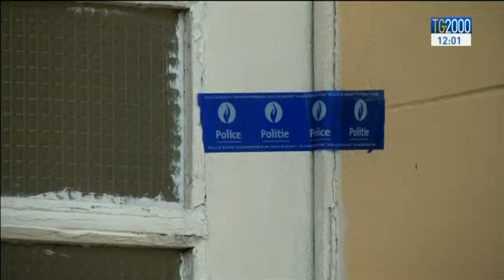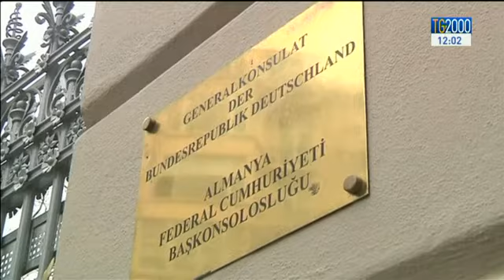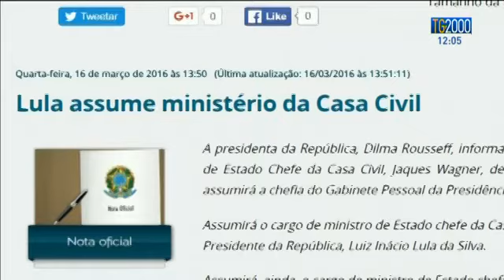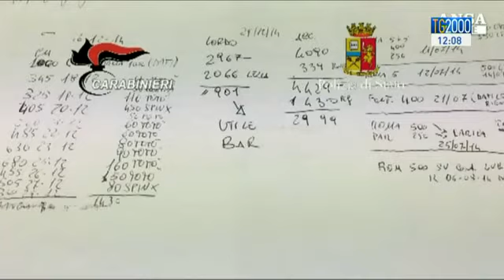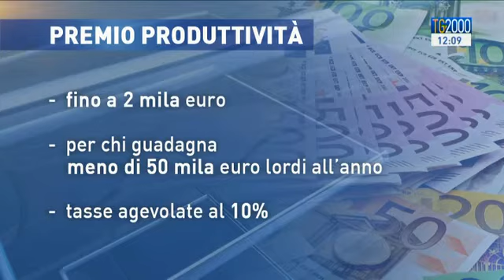Tg2000 del 17 marzo 2016 - Edizione delle 12